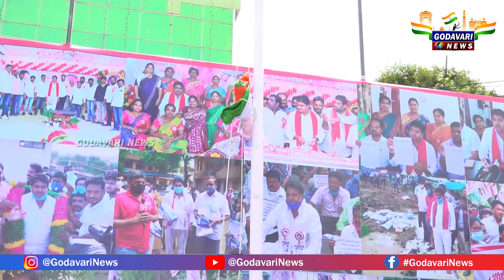ఏలూరు జనసేన కార్యాలయంలో స్వాతంత్య్ర దినోత్సవ వేడుకలు/ janasenaparty/ pawankalyan/@godavariNewslive